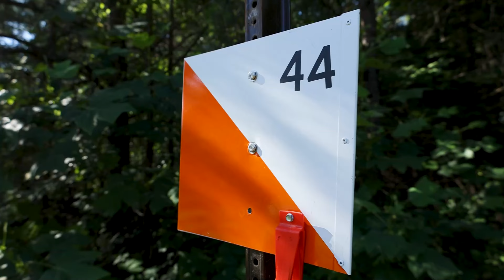Plotting the Points | 1st Regiment, Advanced Camp | CST 2024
Cadet Andrew Mance, 1st Regiment, Advanced Camp, from Florida State University, describes his experience navigating the Fort Knox wilderness during the Day Land Navigation portion of the Land Navigation qualification. During this qualification Cadets are tasked with finding, navigating, tracking, and locating points hidden throughout the woods. After finding their points, Cadets will then head back to the start point to confirm if they are qualified.

Produced by Korey Knight, Murray State University , CST Public Affairs Office